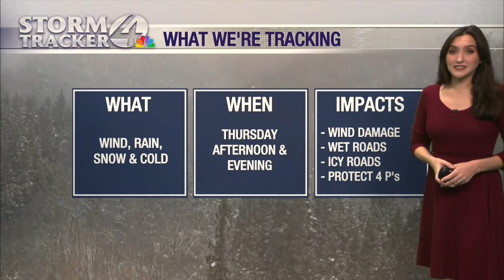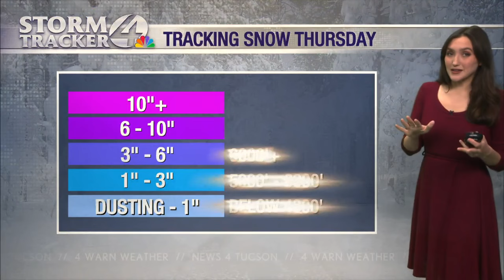Temperatures will gradually warm up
Shea Sorenson has a glimpse at a warmer future for Southern Arizona.